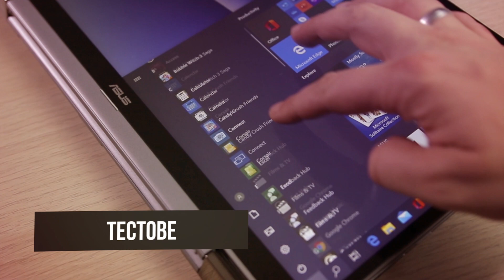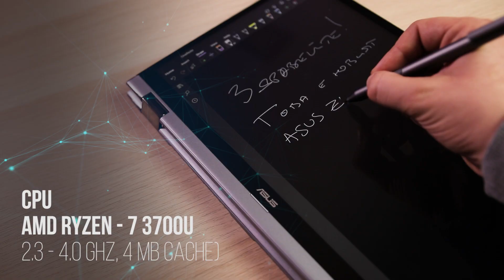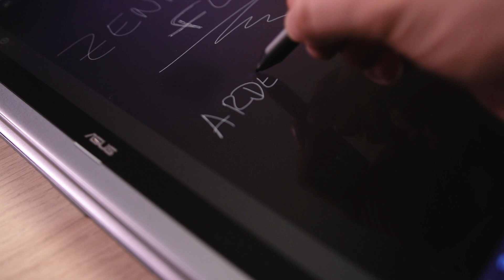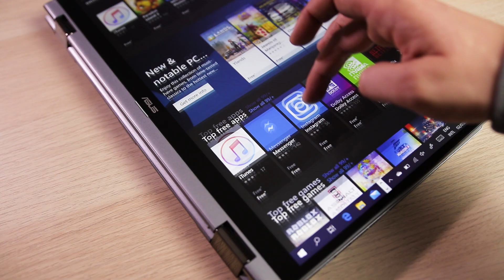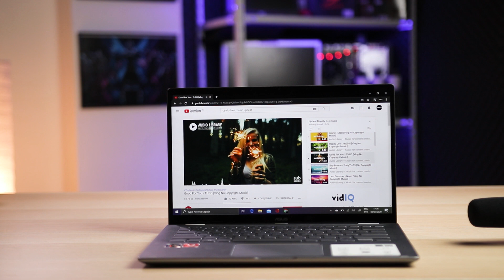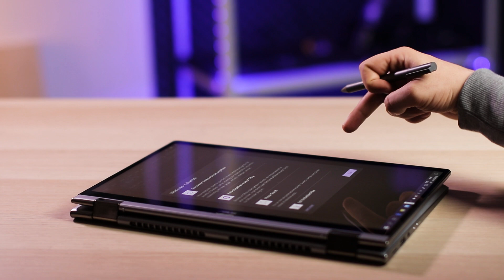Ревю на лаптоп Asus ZenBook Flip 14 | Ardes.bg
Вижте и другите конфигурации на Asus ZenBook Flip 14 в сайта ни

Технически параметри:
- Подходящ за: дома
- Процесор: Четириядрен AMD Ryzen 7 3700U (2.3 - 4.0 GHz, 4 MB cache)
- Видео карта: AMD Radeon RX Vega 10 Graphics
- Памет: 8 GB DDR4 2400 MHz
- Слотове за памет: Без слотове за памет
- Твърд диск: Без твърд диск
- SSD диск: 512 GB M.2 NVMe SSD
- Дисплей: 14" (35.56cm) Full HD (1920x1080) лъскав сензорен дисплей
Камера:
      * HD уеб-камера с микрофон;
      * IR уеб-камера за лицево разпознаване
- Аудио:
      * Harman Kardon сертификат;
      * Вградени стерео колонки SonicMaster
- Безжичен LAN: Wi-Fi 802.11 ac/b/g/n
- LAN: Без вграден LAN порт
- Интерфейси и портове:
      * Multi-Тouch Тouchpad с поддръжка на жестове;
      * Активна писалка;
      * Калъф за лаптоп;
      * NumberPad върху тъчскрийна;
      * 100% sRGB цветова гама;
      * Bluetooth 4.2
- Операционна система: Windows 10 Home 64-bit
- Батерия:
      * 3-клетъчна, литиево-полимерна батерия, 42 Wh;
      * До 9 часа работа според производителя
- Тегло: 1.60 кг
- Размери: 32.2 x 21.0 x 1.89 см
- Гаранционен срок: 24 месеца гаранция с възбможност за удължаване
- Предимства на предлагания лаптоп от Ardes.bg:
      * Възможност за замяна в рамките на 14 дни
      * Конкурентна цена

В Ardes.bg ще намерите лаптопи, компютри, таблети, телефони и всякаква техника за Вашия дом.